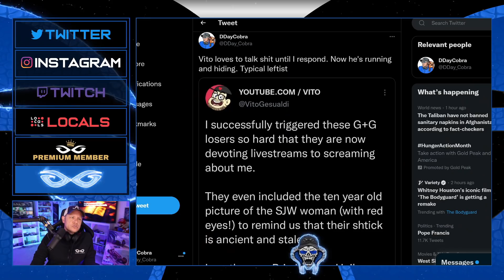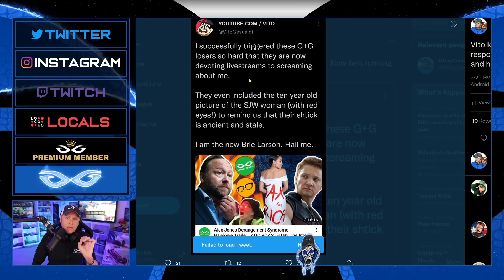Alex Jones Helps Expose Another False Flagging Leftist